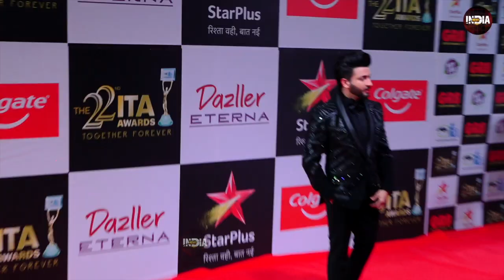Dheeraj Dhoopar's Dashing Look At Red Carpet Of ITA Awards 2022